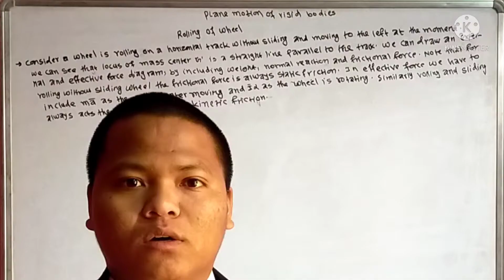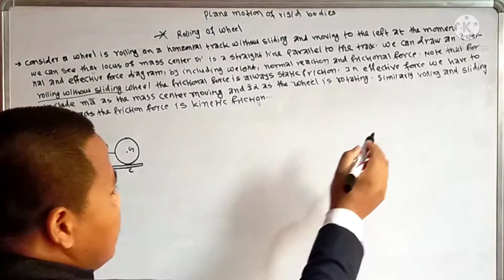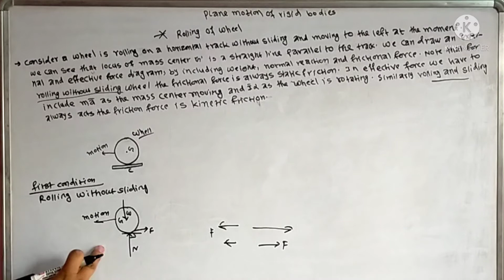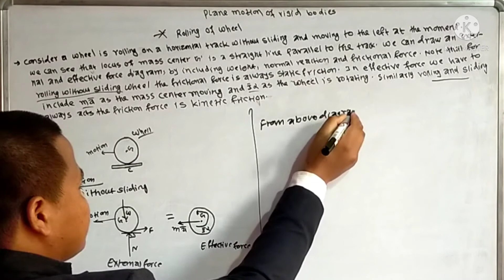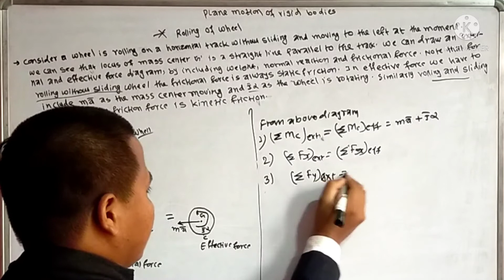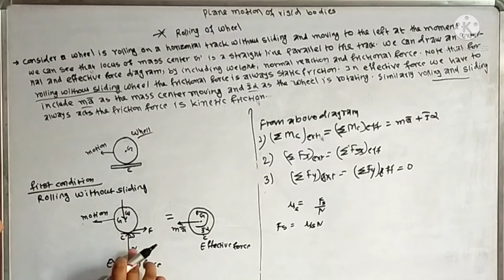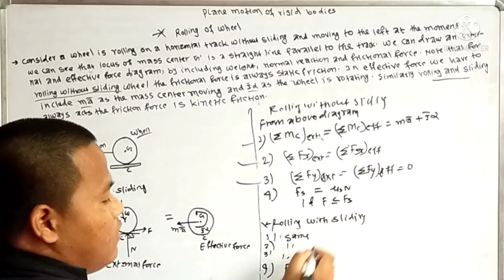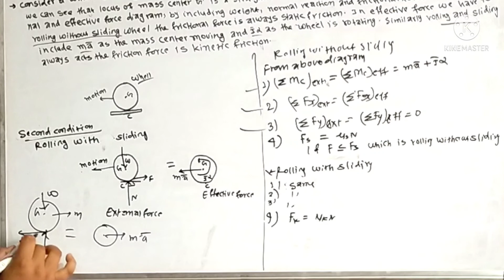ROTATION OF WHEEL RIGID BODIES OF PLANE MOTION APPLIED MECHANICS-II